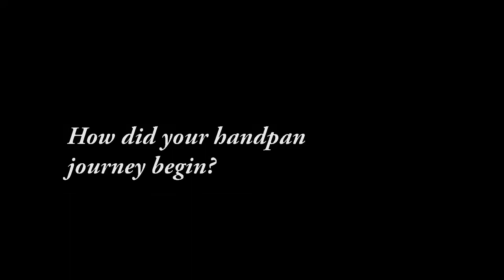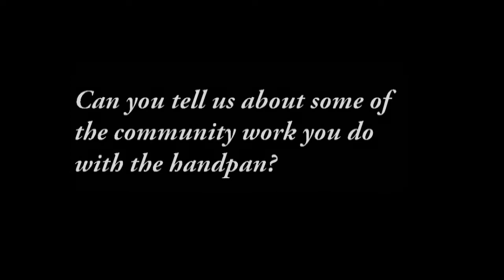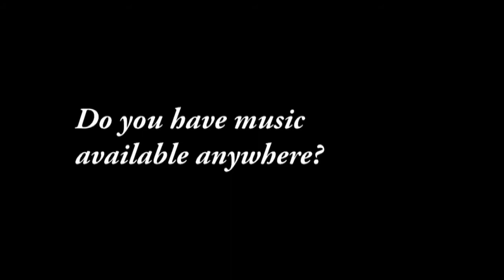Isthmus Instruments - Kristie's Story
We talk with Kristie Vosburg about her experiences with the handpan.

The CD is now here!